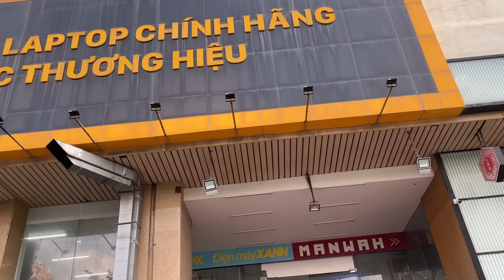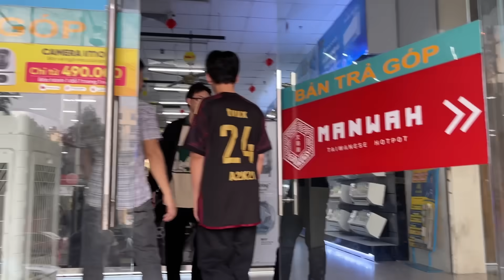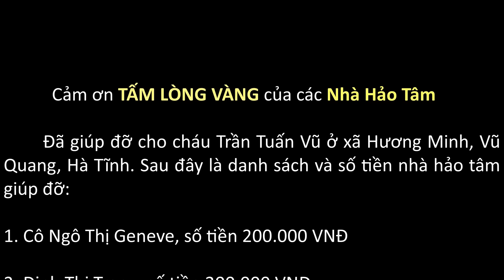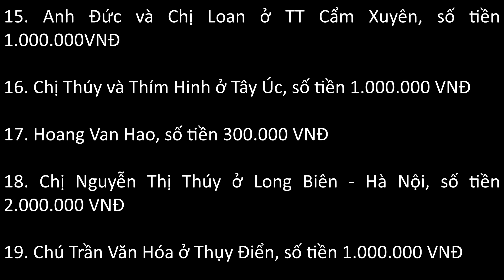Món quà đặc biệt từ Hoa Kỳ (USA) gửi tặng chàng trai QUẠT MO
Trân Trọng!